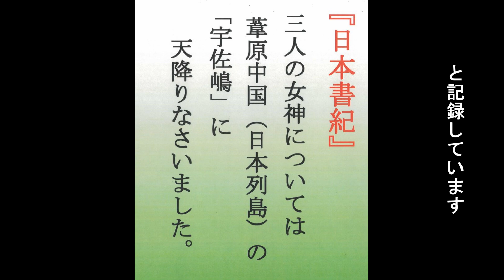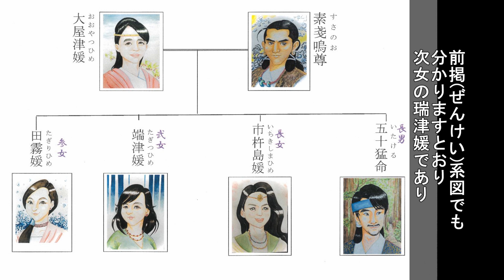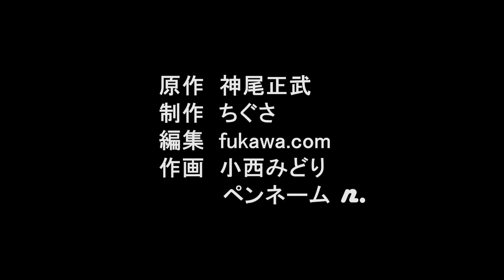第166話「五十猛命 宇佐を占領する」【古代史謎解きチャンネル】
独自の視点で九州を拠点に日本古代史を研究している歴史研究家 神尾正武のYouTubeチャンネルです

今回は第166話
「五十猛命 宇佐を占領する」です。

【関連動画】
第65話 「イザナギ、スサノオを人質としてシロ国に送る」【真実の邪馬台国 】

送料（１冊）
お支払い↓
ゆうちょ銀行